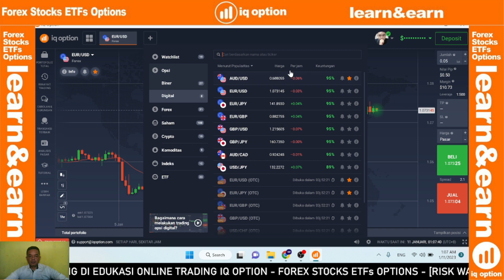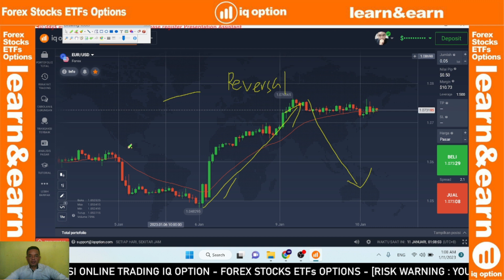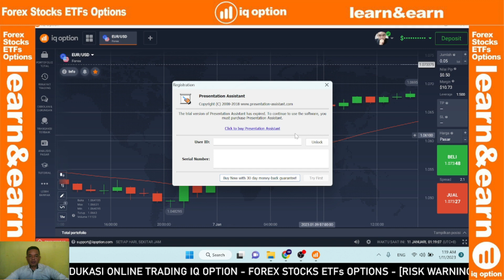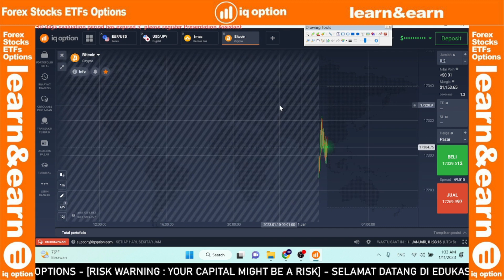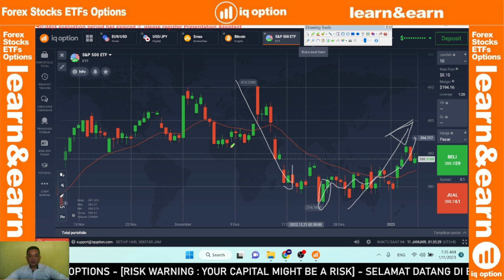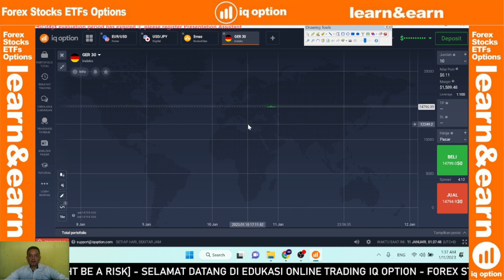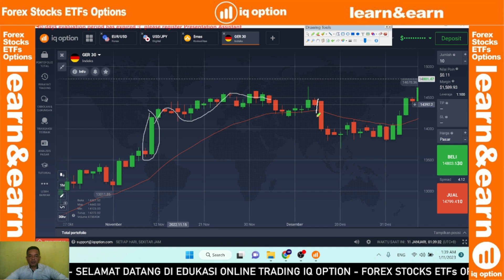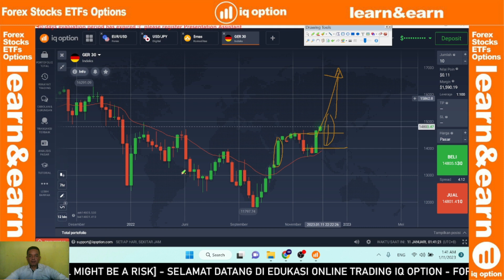MTL : CARA TRADING REVERSAL REJECTION CANDLE DENGAN AKURASI TINGGI LETS SEE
Hello Trader Options Indonesia. Potensi meraih profit dari Rejection Candle sangat mengagumkan. Bisa meraih cuan dalam waktu singkat. Apalagi di time frame 1 jam. Temui tanda-tanda tersebut dan saksikan video ini hingga selesai.

♻️ Ingat!
Video ini hanya untuk tujuan edukasi dan tidak dapat dianggap sebagai saran investasi dan bukan ajakan atau mempengaruhi mindset anda.

🔞 Penafian: Trading CFD mengandung risiko tinggi karena penggunaan leverage dapat memengaruhi posisi finansial Anda baik secara positif maupun negatif. Trading CFD tidak cocok bagi semua investor, karena dapat mengakibatkan hilangnya seluruh modal yang diinvestasikan. Jangan pernah berinvestasi lebih dari kemampuan Anda. Pastikan Anda telah memahami semua risikonya sebelum Anda memulai trading produk finansial yang kompleks.